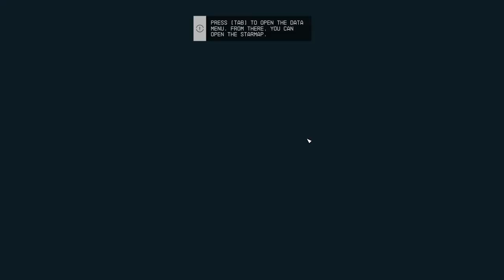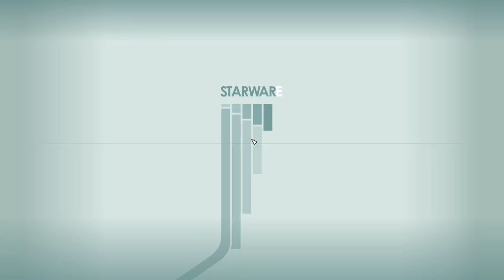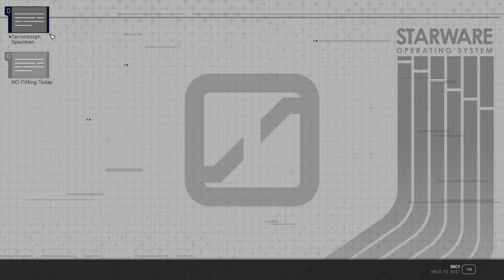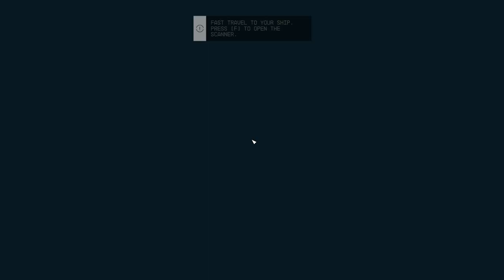One Small Step - Episode 1 - LET'S PLAY: Into The Starfield - [NO COMMENTARY]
🚀 Embark on a Cosmic Adventure with Episode 1 of ‘Into The Starfield’

💥 Join us as we take our first steps into the vast expanse of the starfield. In this episode of our no-commentary series, we encounter Lin, Heller, and a mysterious artifact that triggers a vision. Barrett from Constellation then tasks us with delivering the artifact to Jemison, where we conclude our journey for this episode.

*🌟 Mission Debrief:*
*Initiated:* One Small Step